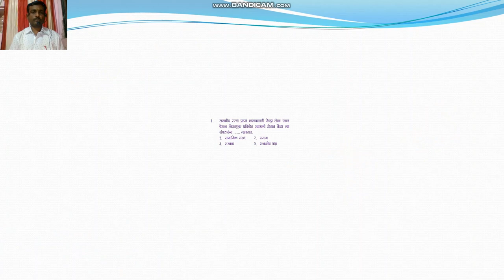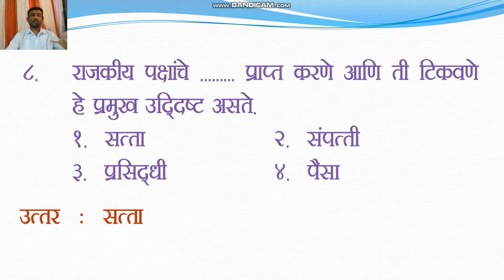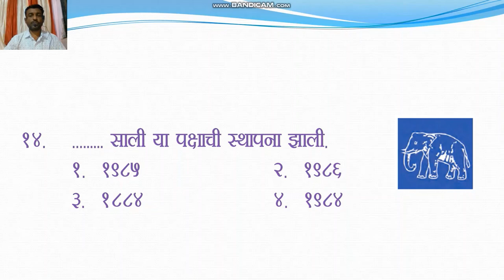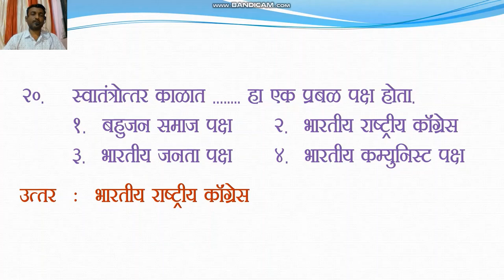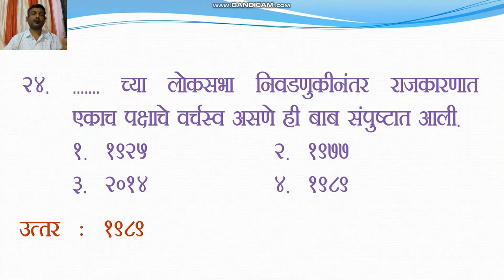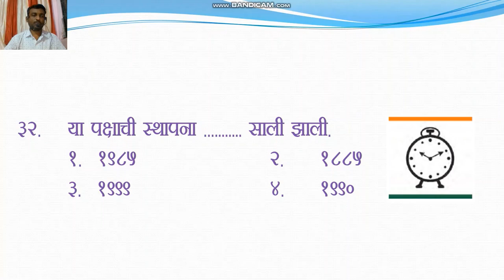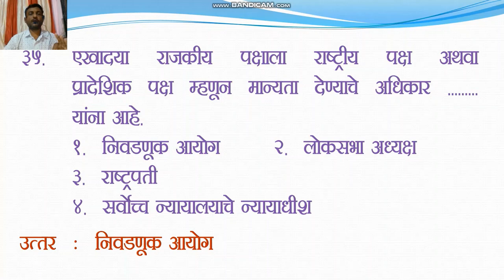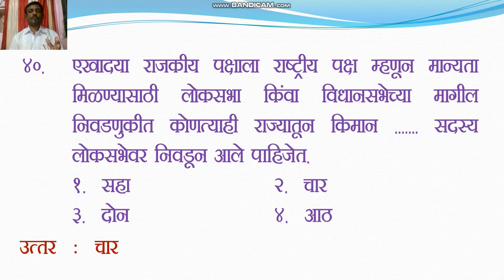Rajkiya Paksha|NTSE |राजकीय पक्ष| राष्ट्रीय प्रज्ञाशोध परीक्षा|MCQ।भाग 1।MCQ| Muttepawar Sir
|NTSE |राजकीय पक्ष|Rajkiya Paksha| MCQ Question Bank With Answers MCQ।भाग 1।MCQ|  Muttepawar Sir|
rajkiy paksh , इयत्ता दहावी राज्यशास्त्र पाठ तिसरा राजकीय पक्ष , class 10 chapter 3 rajkiy paksh  mcq , mcq rajkiy paksh,राजकीय पक्ष,
 class 10 political Science chapter 3, mcq class 10
rajyashastra lesson 3 rajkiy paksh,
Swadhyay class10 political Science,political parties,pol sci chap 3, Swadhyay class 10 chapter 3 rajkiy paksh , स्वाध्याय राजकीय पक्ष | mcq  Rajkiy paksh| इयत्ता दहावी राज्यशास्त्र |Home Work| Muttepawar sir|
Chpater 3 political science,

                                     Play Lists

| NTSE| MCQ Question With Answers| Mega Test | वर्ग 10 वी|इतिहास  पाठ 01,02,03 |Muttepawar Sir... |
Muttepawar Sir |
ntse history questions ,ntse sat preparation class 10,
 ntse exam paper,a ntse history notes,
ntse history study material,
ntse exam geography, ntse history,
Ntse इतिहास राज्यशास्त्र, ntse etihas Rajya shastra,
ntse sat preparation class 10,
ntse geography questions,
ntse geography,
ntse geography revision,
ntse geography questions,
 ntse geography syllabus,
ntse geography notes,
ntse exam geography,
mtse geography,
mtse bhugol dahawi ,
ntse khel aani etihas ,
mcq khei aani itihas,

| NTSE | वर्ग 10 वी | राज्यशास्त्र| पाठ 03।भाग 1 | राजकीय पक्ष |
| Question Bank With Answers | MCQ |
rajkiy paksh, ntse political science chap 3
| Lesson 3 | Political Parties | Part -1| Muttepawar Sir |
|NTSE |राजकीय पक्ष|10th political science Question Bank With Answers MCQ।भाग ।MCQ|  Muttepawar Sir|
| NTSE | MTSE |राष्ट्रीय प्रज्ञा शोध परीक्षा । महाराष्ट्र प्रज्ञाशोध परीक्षा । MCQ | Muttepawar sir ।
ntse practice paper ,  ntse practice paper  practice paper 2021 set 1 , ntse practice questions for class 10,
ntse practice test paper 2021 set 2 ,
ntse practice test paper 2 , ntse practice paper 2021 set 1 class 10  , ntse practice test paper 2021 set 3 ,  ntse practice paper 2021 class 10 ,  ntse important questions ,
ntse important questions 2021,  ntse important topics , ntse important chapters ,
ntse importance , ntse imp questions , ntse important formulas , ntse important notes ,
ntse most important questions ,
ntse mat important questions ,  ntse sat social science ,  ntse sat preparation class 10 , ntse sat , ntse sat answer key , ntse sat questions ,  ntse sat question paper ,
ntse sat syllabus ,  ntse sat paper solution 2021 ,  ntse sat preparation class 10 in  Marathi ,  ntse sat preparation ,
 National Talent Search Exam, Maharashtra Talent Search Exam, Competitive exam.

 new reporting , teaching , scholarship , and research .
All credit for copy wright materiel used in video goes to respected owner . Thank you so Much.